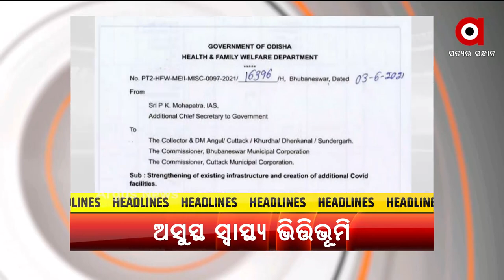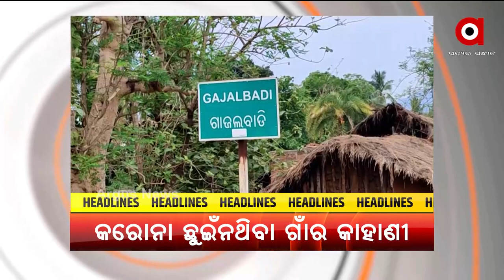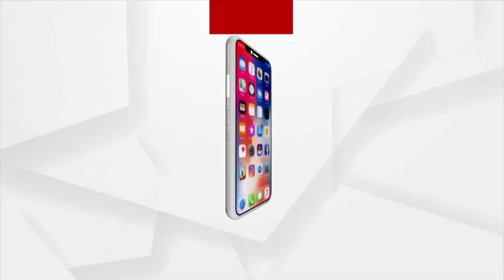HEADLINES 7 PM | 04 June 2021 | Argus News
ଯୁକ୍ତ ଦୁଇ ପରୀକ୍ଷା ବାତିଲ୍...
ସିଏସଆଇଆର ବୈଠକରେ ବୈଜ୍ଞାନିକଙ୍କୁ ପ୍ରଶଂସା କଲେ ପ୍ରଧାନମନ୍ତ୍ରୀ...
 କରୋନା ଖୋଲିଲା ରାଜ୍ୟ ସ୍ବାସ୍ଥ୍ୟ ଭିତ୍ତିଭୂମିର ଗୁମର...
ବାତ୍ୟା ୟଶ୍ ପ୍ରଭାବିତଙ୍କୁ ଧୋକ୍କା...
ପୁଣି ରେପୋ ରେଟ ଅପରିବର୍ତ୍ତିତ ରଖିଲା RBI...
ସଚେତନ ନାଗରିକଙ୍କୁ ଛୁଇଁ ପାରିଲାନି କରୋନା...
ଚୁଲି ମୁଣ୍ଡରେ ନୁହେଁ, ଶାଢୀ ପିନ୍ଧି ଯାଜପୁରର ବୋହୂ ଚଳାଉଛି ବସ୍...